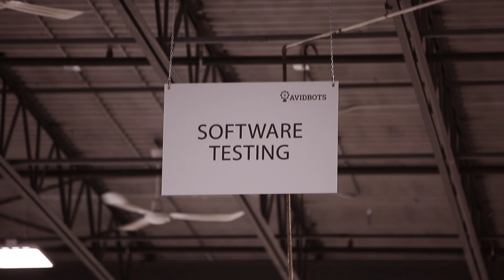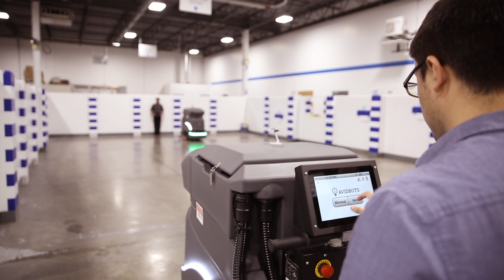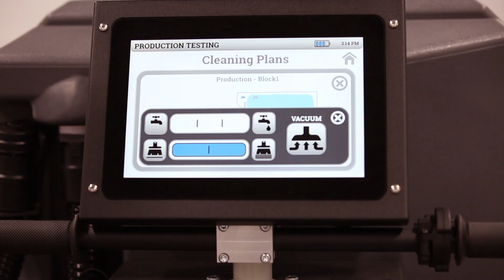We Built This: Avidbots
This video features Avidbots, a Kitchener-based robotics firm and the maker of Neo, the first fully autonomous floor-scrubbing robot for large commercial environments, such as airports, universities, hospitals and malls.

In 2014, Pablo Molina (co-founder and CTO) partnered with his University of Waterloo Mechatronics engineering classmate, Faizan Sheikh (co-founder and CEO), to create a robotics company with the goal of expanding human potential and enabling people to do higher value tasks. Their signature product, Neo uses AI to constantly learn from its environment. Unlike traditional floor-scrubbing machines that follow a teach/repeat methodology, Neo dynamically plans how to clean the floor and avoid obstacles.

Now with 130-plus employees, Avidbots produces the Neo at its 40,000-square-foot facility and has sales in more than 10 countries, including Canada, the U.S., France, Singapore, Japan, Norway and Israel. Watch their journey here.

Video by Sara Jalali.

Article by Craig Daniels.

We wish to thank everyone who supported the production of this video.